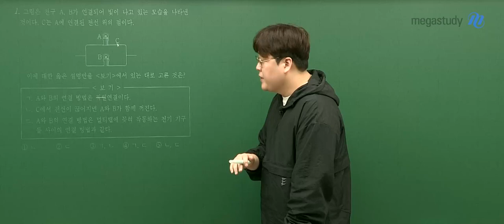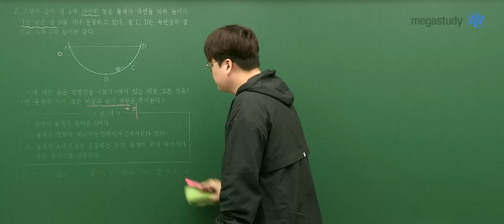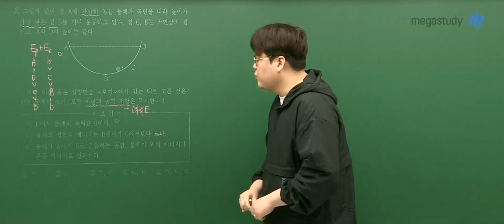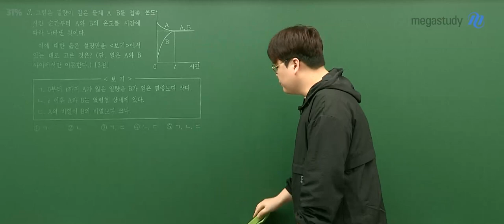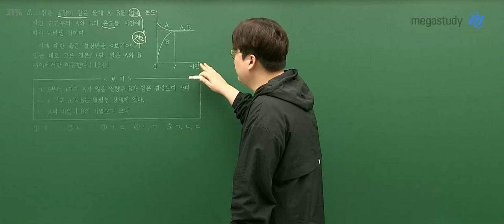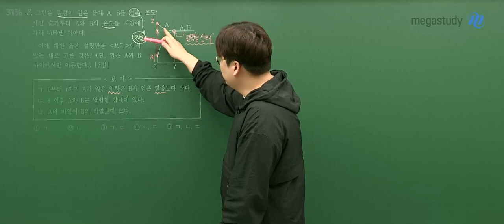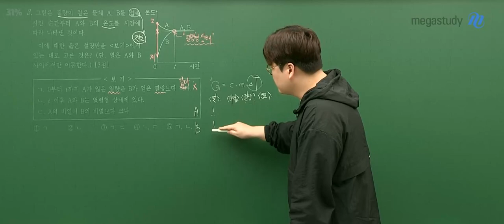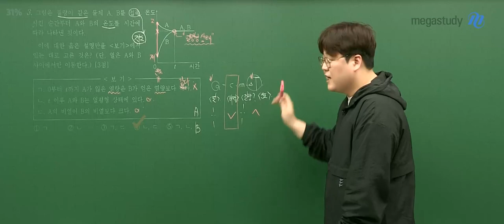[메가스터디] 통합과학 신승환쌤 - 2023년 고1 3월 학평 통합과학 해설강의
통합과학 신승환 선생님의 2023학년도 고1 3월 학평 통합과학 해설강의 영상입니다.